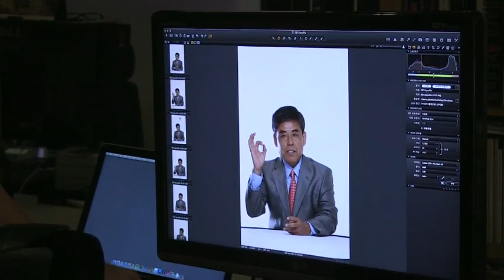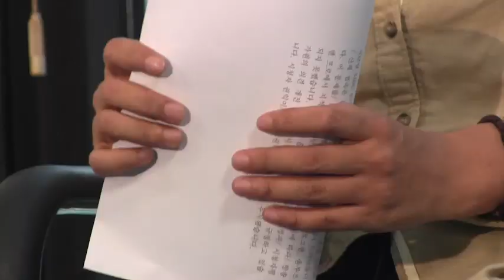뉴스타파 시즌2 홍보영상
2012년 8월 17일 뉴스타파 시즌2, 새 얼굴과 함께 시작합니다.
영화 '두개의 문'의 김일란 감독이 앵커로,
전 MBC 논설위원 최용익 기자의 날카로운 칼럼.
새로운 멤버와 함께 시작하는 시즌2, 많이 기대해 주세요